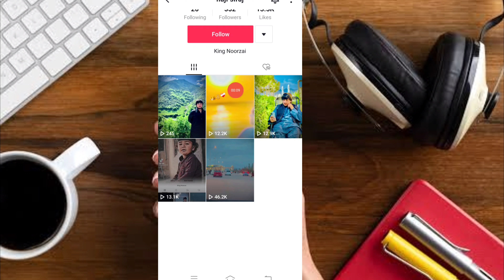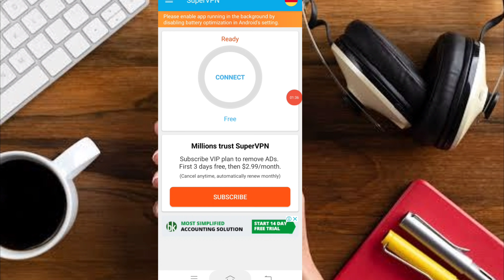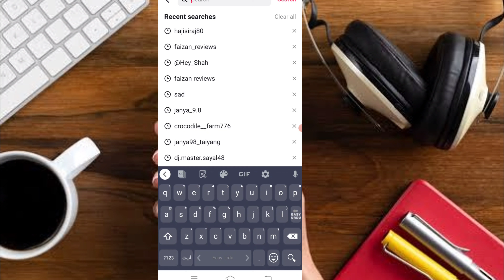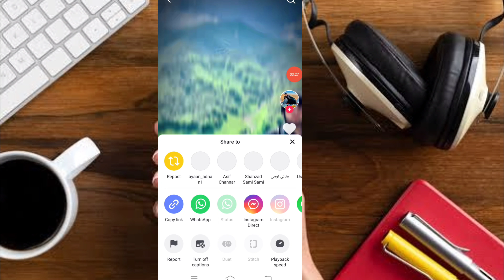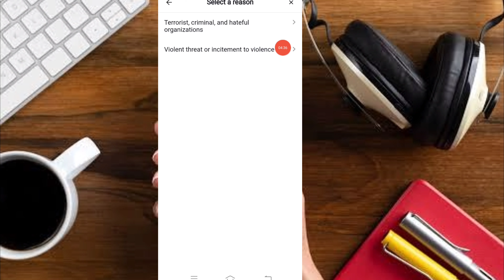Tiktok video foryoupage mein kaise bheje || Tiktok new foryou trick 2023 today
Real TikTok Foryou Trick 2023 || How to go viral on TikTok || TikTok Foryou Setting
2023 new tiktok foryou trick
tiktok new foryou trick 2023 today
 tiktok new foryou trick after update
 tiktok new foryou trick today
 tiktok new real foryou trick 2023
Tiktok par video viral karne ka tarika 2023